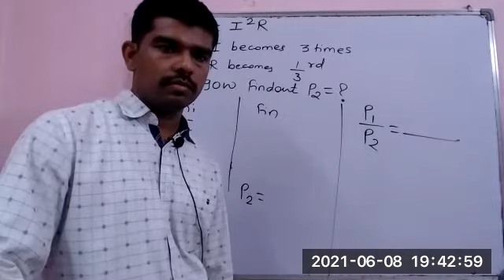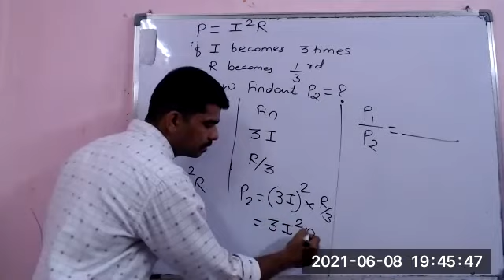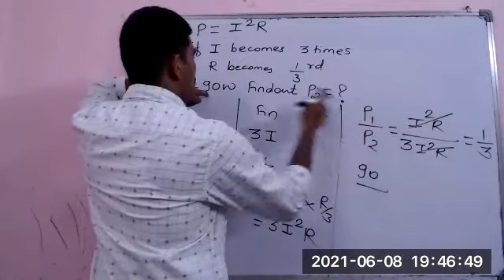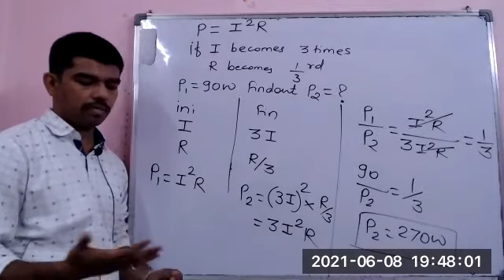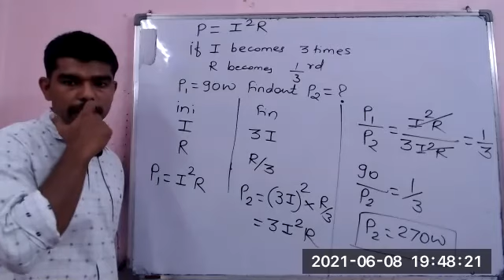11th Fou percentage n ratio 8th June 2